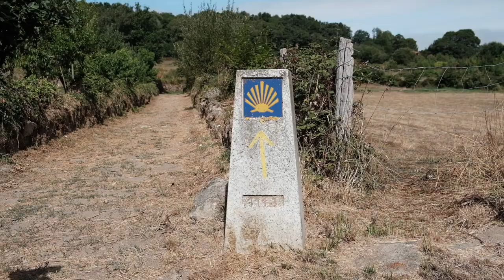Etapa 1: Monforte de Lemos - Chantada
De base a base. Así ha empezado ‘El Camino acaba en Obradoiro’ con José Manuel Calderón recibiendo el testigo por parte de Corbalán.